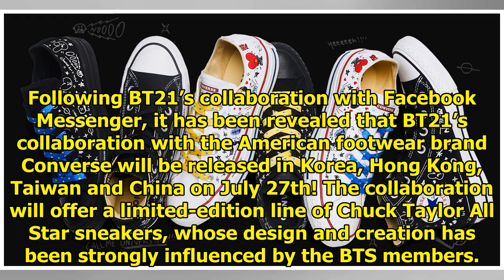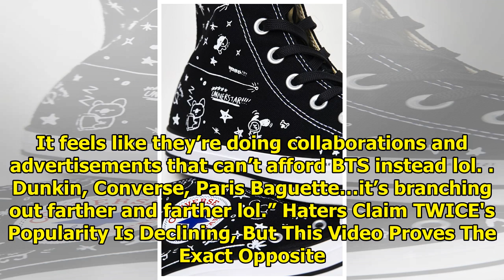BTS Scores Another Major Brand Deal With Upcoming Converse X BT21 Collaboration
Following BT21’s collaboration with Facebook Messenger, it has been revealed that BT21’s collaborati...